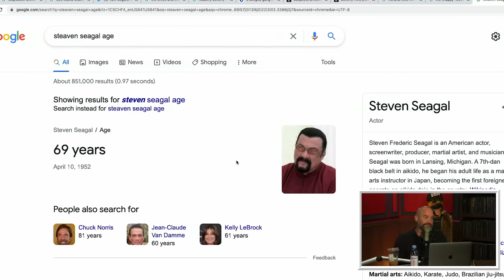Steven Seagal's Weird Ego - YMH Highlight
Tom Segura and Kevin Christy discuss how ridiculous Steven Seagal is. Kevin shares a Seagal story that Mark Harmon told him, and they talk about Seagal's SNL episode. They then watch videos of him running and doing aikido.